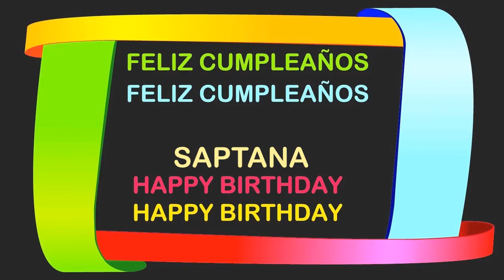Saptana Birthday Postcards & Postales - Happy Birthday